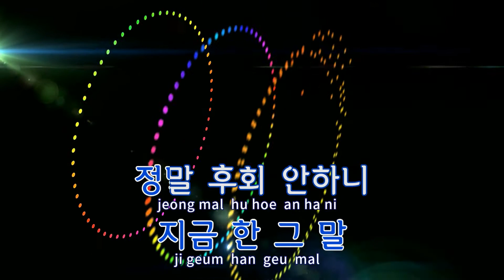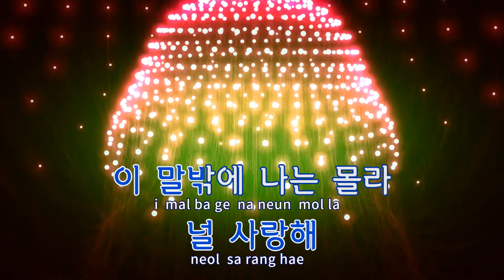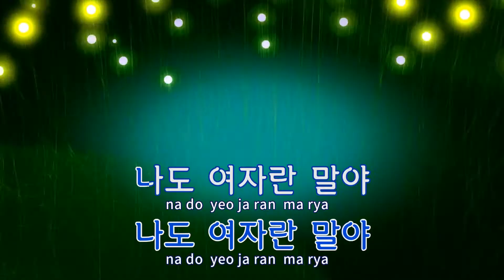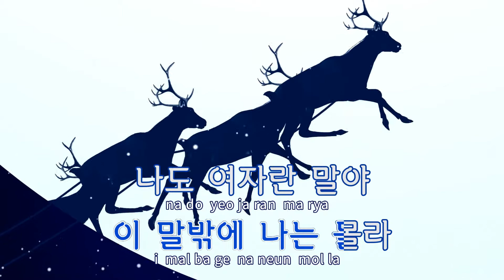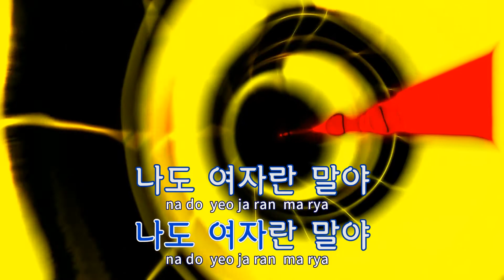[TJ노래방] 너정말이니 - 럼블피쉬 / TJ Karaoke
너정말이니  --  럼블피쉬